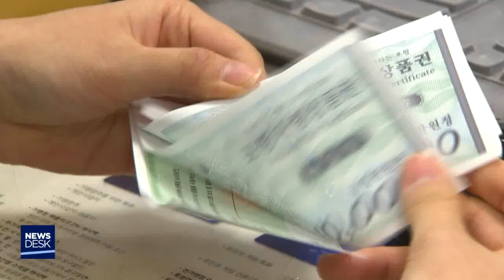"포항 바닥 경제부터 살리겠다"-이규설[포항MBC뉴스]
◀ＡＮＣ▶
이강덕 포항시장은
포항mbc 시사 프로그램에 출연해
올해는 "포항의 바닥경제를 살려 나가는데
역점을 두겠다"고 밝혔습니다.

또 '생활폐기물 에너지화시설'가동으로
심각한 주민 갈등을 빚고 있는 '오천'으로
본인의 거처를 옮겨 문제 해결에
적극 나서겠다고 약속했습니다.

           ◀ＥＮＤ▶
           ◀ＶＣＲ▶

시민들이 느끼는
포항의 체감 경기는 최악의 수준 입니다.

이강덕 포항시장은 지역 경기를 살리는데
행정력을 집중 하겠다고 밝혔는데

무엇보다 포항사랑상품권 추가 발행 등을
통해 돈이 돌게 하고,
상가 공실 해소 대책을 마련해
침체된 부동산 경기에 활력을 불어넣겠다는
생각입니다.

    ◀ＩＮＴ▶이강덕/포항 시장 020902
"저희들이 일부 상가의 중요한 포스트 별로 상가를 매입하거나 임대를 해서 그것을 청년창업자에게 이 상가를 활용할 수 있는 공영임대방식 그런 부분도 좀 해서.."

또 지진특별법 제정으로 지진 피해를
보상받을 수 있는 길이 열렸기 때문에,

실질적인 피해 구제 범위가 정해지는
시행령과 시행규칙 제정에 주민 의견이
최대한 반영될 수 있도록 노력하겠다고
밝혔습니다.

           ◀ＩＮＴ▶이강덕/포항 시장
020238 "시민들 기대 수준에 합당한 그러한 구제가 이뤄져야 한다고 생각하고 아울러서 또 진상조사위원회도 함께 운영되기 때문에 새로운 진상 규명의 길도 함께 열렸다는 데서 큰 의미가 있다고 생각합니다"

주민소환 투표까지 간
'생활폐기물 에너지화시설' 갈등을 보고
많은 것을 느꼈다며, 이번 일을 계기로
정책 결정의 패러다임 자체를
바꿔 나가겠다고 약속했습니다.

남구 오천읍으로 이사를 가겠다는 약속도
반드시 지키겠다고 거듭 밝혔습니다.

020023 "무슨 문제가 있는지를 현장 위주로 체험을 하면서 그 문제를 해결해 나가겠다는 의지거든요 저도 올해 중으로는 이사를 가서 직접 체험을 하고  주민들과 함께 부대끼면서 문제점을 찾아낸다는 생각을 하고 있습니다"

이 시장은 또 잇단 특구 지정으로
양질의 일자리가 늘어날 것으로 기대하고 있다며, 이를 발판으로 젊은 인구를 늘릴 수 있는 정책을 적극 발굴해 나가겠다고 밝혔습니다.

포항 MBC시사토론
'2020 희망의 포항을 열다'는 뉴스 직후인
오늘 밤 8시 55분에 방송됩니다.